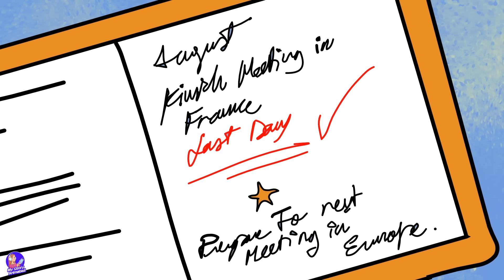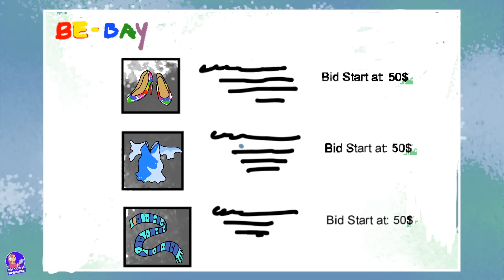I Was in A Millionaire Suitcase And Travelled With Her For Months